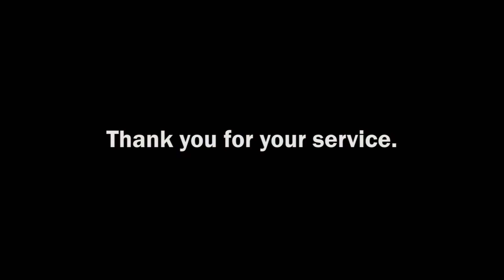10 17 17 Commissioner Meeting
Video highlighting the swearing in of Chief Kevin Todd and retirement of Chief Todd Iremonger.